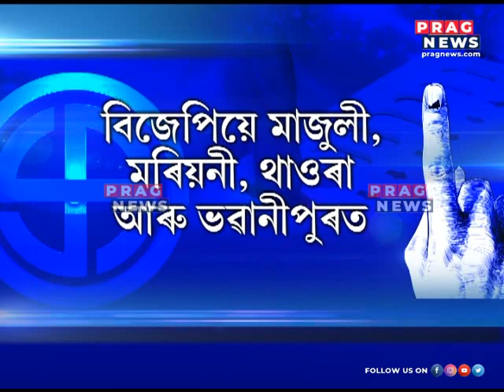BY POLL NEAR THE CORNER : MAHAJOT OR MITRAJOT WHO WILL BE IN THE THRONE !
BY POLL NEAR THE CORNER : MAHAJOT OR MITRAJOT WHO WILL BE IN THE THRONE !Watch the full clip to know more about this story.